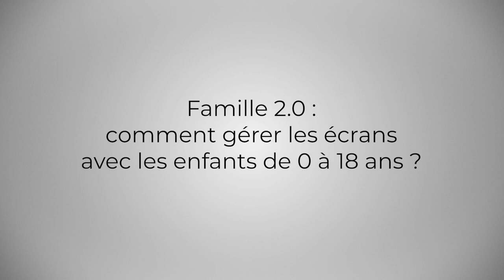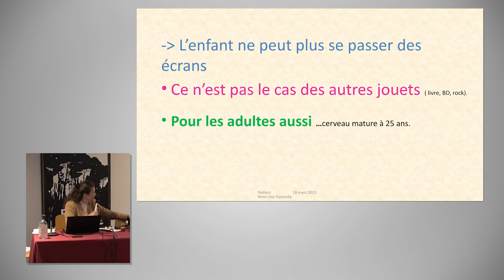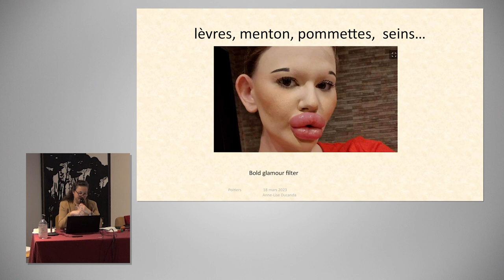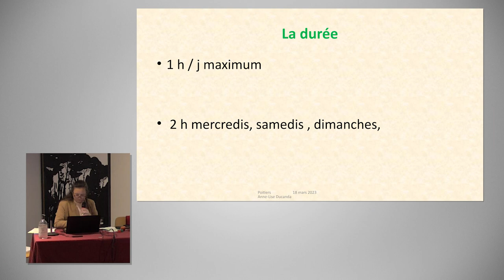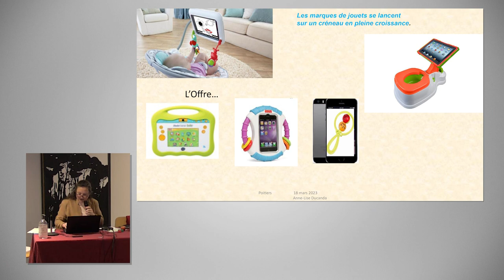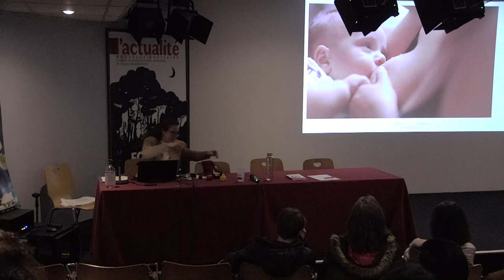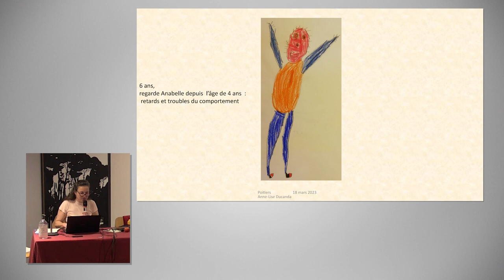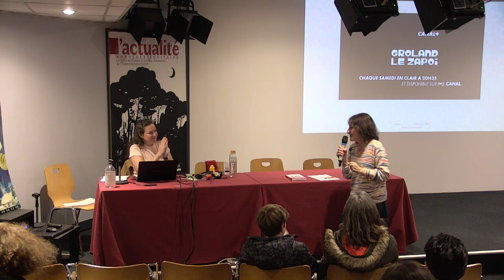Famille 2.0 : comment gérer les écrans avec les enfants de 0 à 18 ans ? Anne-Lise Ducanda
Conférence de Anne-Lise Ducanda, médecin en PMI, conférencière UNESCO, membre du collectif CoSE, membre de l’association SCREENPEACE, membre de l’association Ensemble pour l’éducation de la petite enfance.

Une présentation complète et passionnante construite par un médecin de l’enfance spécialiste des écrans, enrichie des études scientifiques françaises et mondiales les plus récentes. Une présentation efficace et non dénuée d’humour, permet aux parents de repartir informés, motivés et outillés pour gérer les écrans de toute la famille.